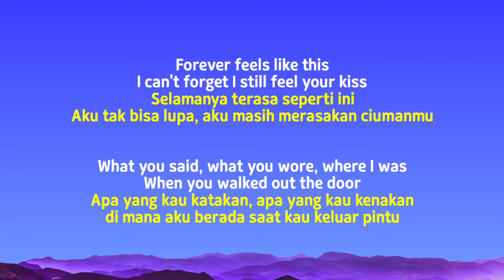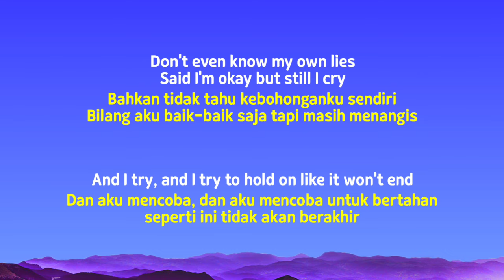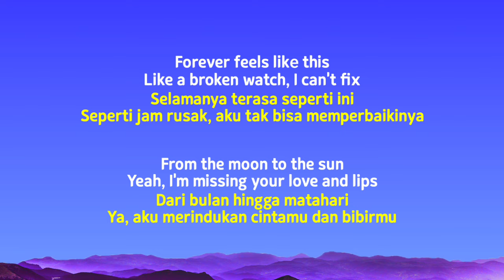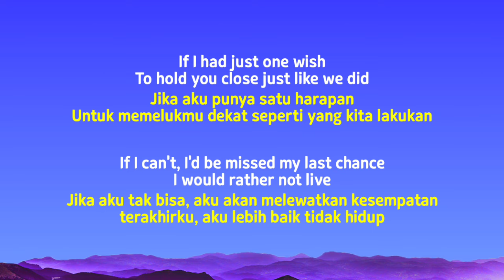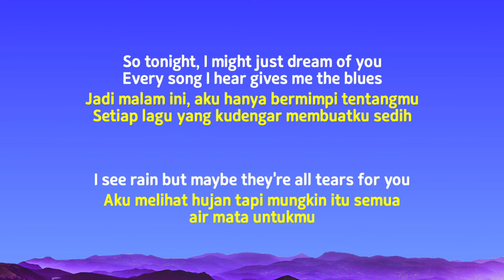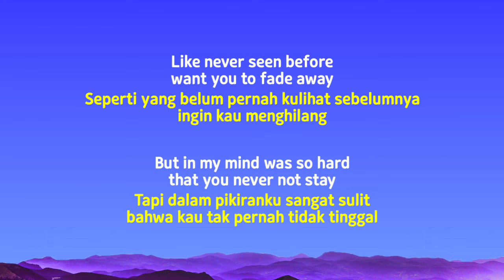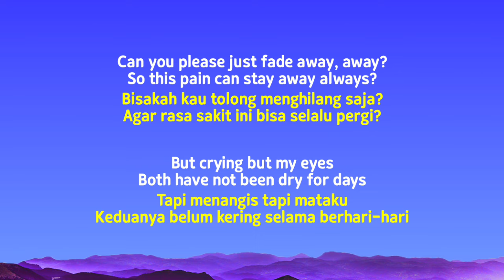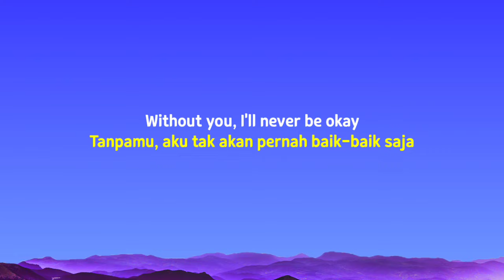Jeff Satur - Fade (Lyrics Terjemahan)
Lyrics :
00:00-[Verse 1]
Forever feels like this
I can't forget I still feel your kiss
What you said, what you wore, where I was
Don't even know my own lies
Said I'm okay but still I cry
And I try, and I try to hold on like it won't end

00:35-[Pre-Chorus]
So tonight, I might just dream of you
Every song I hear gives me the blues
I see rain but maybe they're all tears for you

00:54-[Chorus]
Can you please just fade away, away?
So this pain can stay away always?
My heart is a little slow
You're unforgettable, I can't let go
But crying but my eyes
Both have not been dry for days
Without you, I'll nevеr be okay

01:34-[Verse 2]
Forever feels likе this
Like a broken watch, I can't fix
From the moon to the sun
Yeah, I'm missing your love and lips
If I had just one wish
To hold you close just like we did
If I can't, I'd be missed my last chance
I would rather not live

02:09-[Pre-Chorus2]

02:26-[Chorus2]
Without you, I'll never be okay

03:06-[Bridge2]
Like never seen before, want you to fade away
But in my mind was so hard that you never not stay
Ooh-ooh
Ooh-ooh

03:36-[Chorus3]
Ooh-ooh, ooh-ooh
Ooh-ooh, ooh-ooh
Ooh-ooh, ooh-ooh